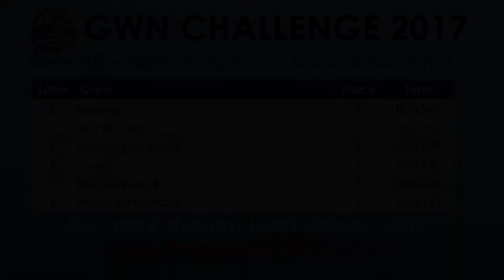GWN Challenge 2017 Race 68